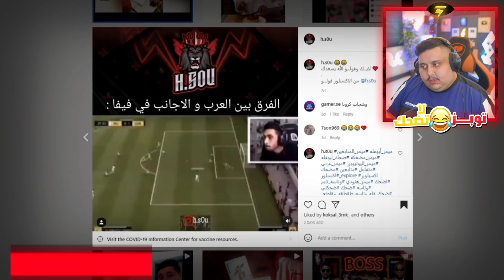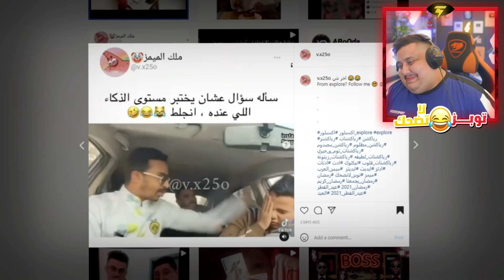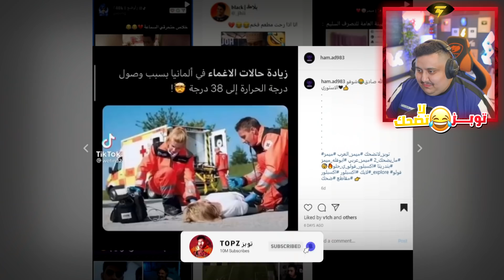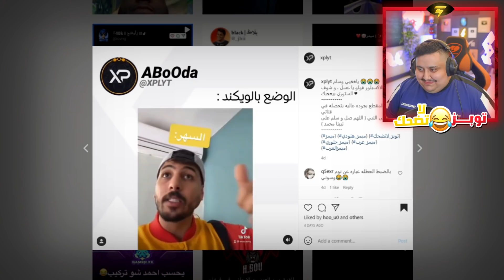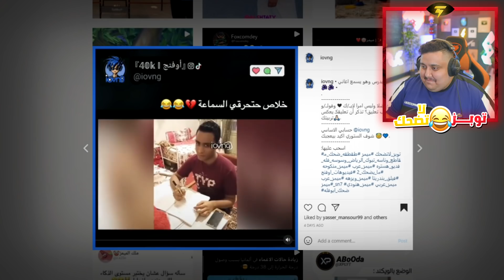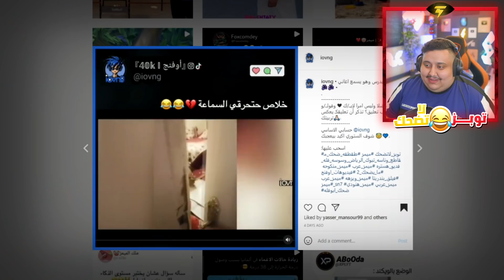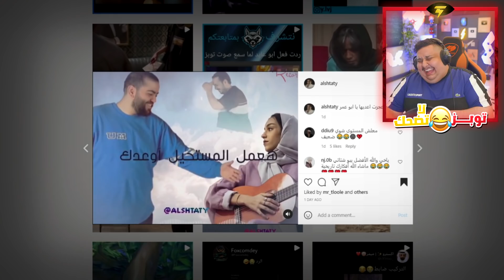توبز لا تضحك #21 إذا ضحكت تتبرع بـ 500 دولار 😨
في هذا الفيديو شفت مقاطعكم اللي تحديتوني اشوفها بدون ما اضحك 🤣